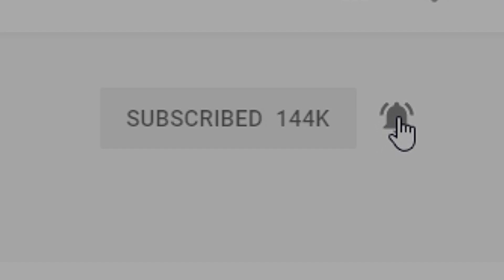Renegades React to... Pantera - Primal Concrete Sledge (Live) RIP VINNIE PAUL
Special Thanks to the Patron Saints of the Renegade Nation:

JJackalz
Tomasz Tulacz
FinnishTurkska87
Jason Denne
linus skoropa
Jokeslayer94
Andrew Fahnholz
Flapjack Beardman
Zach Bunney
Quentin Baxter
Ally McClafferty
Jayden Dove
KaijuPaladinGabriel
N596
Manoel Kim
Stuart Hanmore
Silent Spooky
Devin Costa
Nick Hook
Dante Orozco
Jakub Sirek
Mystique Meredith
Gregory Howard
John Mekjian
mackeym10
Josh Decorah
Supermonaman
Rene Esemann
Andrew Parkinson
Nicole Davis
Jacob Roberts
Mihawt
GooeyEngineer
VayneXzerO
Helen Ellison
Matthew Migeot
Jacob Lowe
Ezequiel Sandoval
SandyBoi
MysteriousMage
Thomas
Ronald Costa
Jesus Vasquez Figueroa
John Doe
Byron Lee Ludd
Justin
Fabian Bressin
john chance
Jeremy Dalby
Gary Swinsburg
james phillip
132Bugsy
Oliver Clarke-McCullagh
Wolffury501
Sam Blackwell
Christian Arreola
Solaire
Jacob Penny-Herrmann
Carlos Blackfyre
Kjuan
Nopol41
Dante151
Ryan earles
Branden Hartlove
Anthony Thehedgehog
kirbydance
Joseph Cooper
Scott Waters
Riley Stricker
Wrongar
Frank Muellem
Kyle Hogan
Akshay Ramgolam
Hunter Hinote
Horour Sveinn Konraosson
p-o-t-k
Matthew Smith
Joel Mendez
Tyler halvorson
Tim Kuhne
Russell Tarbox
Joseph Allan
Issac A. Botello
Andrew Davis
Addled
Nikola Bittner
Michael Brunson
Ryan
Darius Birlean
Antiskill
yessircicero
Carlos Mendoza
Eli Neman
Damon L. Palmer
Thomas Hartwell
Joe Rach
azmarak
Dakota Jarvis
Ladd
Benjamin Sapp
Kayleigh McRae
Darren Scott
Robert Waughtal
Sean Callaghan
Austin Huskey
Chris Kelling
Theclaw
Drew Gumz
ryan anderson
logan sullivan
zombiereagan
Michael Swem
Jacob Deckard
Jason Varker
Matthew Henley
Julie Nichols
Jarred Walmsley
Citadel Art
Thiagos Anjos
Cameron Tews
Steven Edmonds
Tyler Jones
Katie Rose
Travis Muir
Luis Soriano
Kiara Hardy
Adam Nelson
Austin Schank
Ryan Simpson
Austin Kimbrough
Ashley Arroyo Vazqyez
stephen shriver
Jacob Schmidt
Phoebe
DinosaurPie
Jonarus_Drakus
Dumplin
OTSojourner
Charlie
Justin Aardema
Travis Joldersma
Steven Edens
Random Pledger
Joshua Glass
Summer Harris
DarkPrime25
John O'Grady
Travor Cobb
Lucas Shanks
Jackie Ramirez